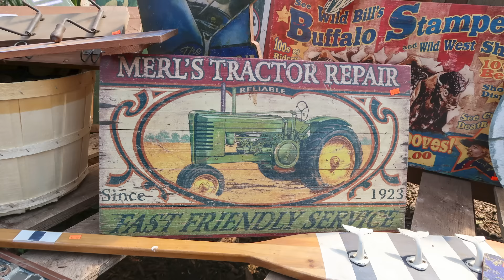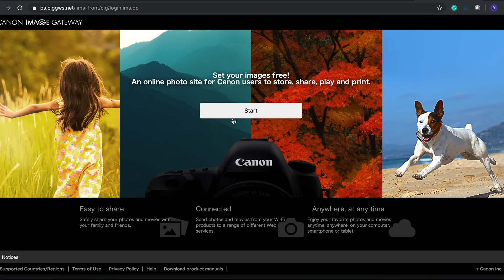Hands-on Review of Canon's G7XIII and G5XII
The Canon Powershot G7X III and G5X II are the latest premium compact cameras from Canon. At first, they look like very similar cameras with some subtle feature differences. But, when Dave Paul and Evelyn Drake test these two cameras, they discover how different they really are. Watch to find out how the cameras compare to each other and other compact cameras on the market.

Evelyn Drake: @tcstvev
Dave Paul: @tcstvdave
Main: @thecamerastore